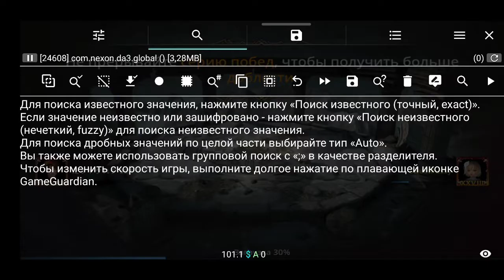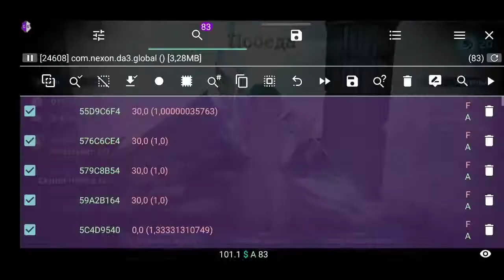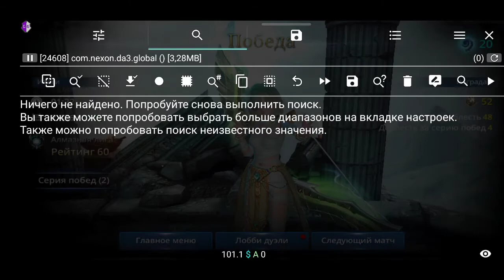SweetPussy VERSUS Kapana-999 PVP DUELS HACK CHEATS SPEEDHACK DARKNESS RISES MOD ANDROID 2022 APK